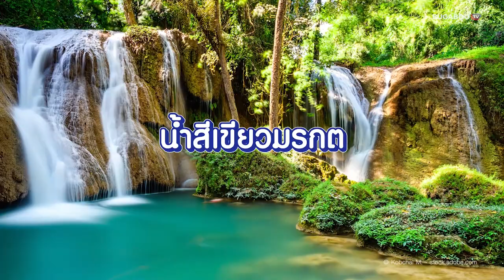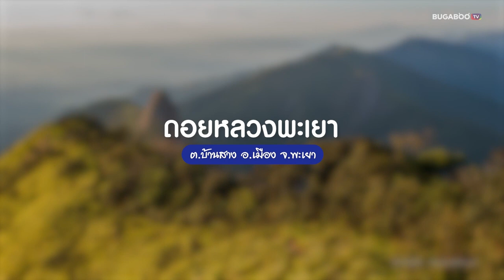7 ที่เที่ยวจังหวัดพะเยา แอ่วพะเยาม่วนใจ๋ สวยฟินอินทะเลหมอก | Bugaboo Travel | Ep.42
พะเยา หนึ่งในจังหวัดทางภาคเหนือ ที่มีสถานที่ท่องเที่ยวที่สวยงาม ทั้งธรรมชาติ วัดวาอาราม และบรรยากาศที่เงียบสงบ ใครกำลังแพลน เที่ยวพะเยา หรืออยากเที่ยวภาคเหนือ เที่ยวช่วงหน้าหนาว วันนี้ BUGABOO TRAVEL พาเพื่อน ๆ ไปแอ่วพะเยาม่วนใจ๋ สวยฟินอินทะเลหมอก ใครว่าจังหวัดพะเยาไม่ค่อยมีที่เที่ยว บอกเลยว่า ถ้าได้มาเที่ยวแล้ว ครั้งเดียวไม่พอ ขอกลับมาซ้ำแน่นอน

1. วนอุทยานภูลังกา • อำเภอปง
2. กว๊านพะเยา • อำเภอเมืองพะเยา
3. น้ำตกภูซาง • อำเภอภูซาง
4. น้ำตกธารสวรรค์ • อำเภอเชียงม่วน
5. วัดพระธาตุจอมทอง • อำเภอเมืองพะเยา
6. วัดนันตาราม • อำเภอเชียงคำ
7. ดอยหลวงพะเยา • อำเภอเมืองพะเยา